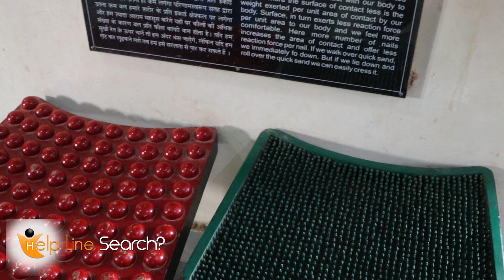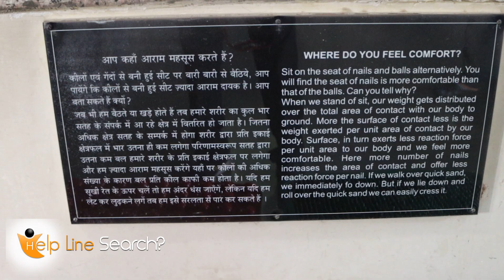WHERE DO YOU FEEL COMFORT? Keshav Maheshwari & Pradyumn Soni Science Centre Jodhpur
WHERE DO YOU FEEL COMFORT?
Sit on the seat of nails and balls altematively. You will find the seat of nails is more comfortable than that of the balls. Can you tell why?
When we stand of sit, our weight gets distributed over the total area of contact with our body to ground. More the surface of contact less is the weight exerted per unit area of contact by our body. Surface, in turn exerts less reaction force per unit area to our body and we feel more comfortable. Here more number of nails increases the area of contact and offer less reaction force per nail. If we walk over quick sand, we immediately of down. But if we lie down and roll over the quick sand we can easily cress it.